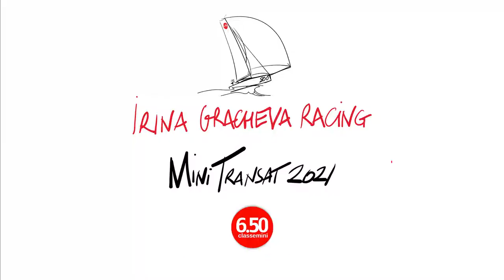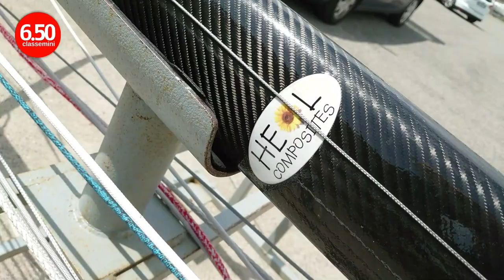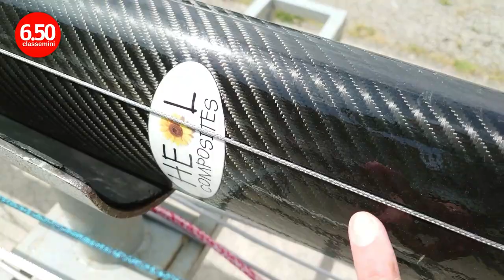Карбоноваая МАЧТА на Канопусе 800 прототип Мини 6,50 / Mini 6,50 mast prototype 800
Вы хотели больше технических деталей о Канопусе?
На моей лодке мачта из карбона, а весь такелаж - текстильный.
Как я готовлю мачту к одиночной гонке через Атлантический океан Мини-Трансат - рассказываю в этом видео.

В подготовке участвовали:
Ryking Ocean Racing, Blew Stoub, Den Ran, NKE Marine Electronics, Nautix, Фордевинд-Регата, Mastervolt, Аквамарин, Karver